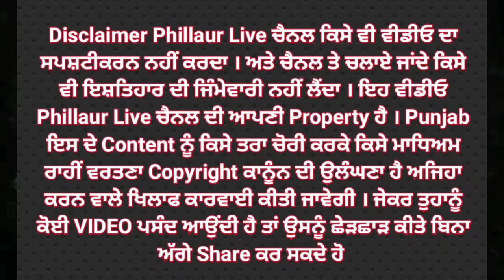ਮਤਰੇਈ ਮਾਂ ਹੀ ਨਿਕਲੀ 7 ਸਾਲਾ ਮਾਸੂਮ ਦੀ ਕਾਤਲਦੇਖੋ ਕਿਵੇਂ ਪੂਰੀ ਪਲੈਨਿੰਗ ਨਾਲ ਕੀਤਾ ਮਾਸੂਮ ਦਾ ਕ.ਤਲ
ਮਤਰੇਈ ਮਾਂ ਹੀ ਨਿਕਲੀ 7 ਸਾਲਾ ਮਾਸੂਮ ਦੀ ਕਾਤਲ
ਦੇਖੋ ਕਿਵੇਂ ਪੂਰੀ ਪਲੈਨਿੰਗ ਨਾਲ ਕੀਤਾ ਮਾਸੂਮ ਦਾ ਕ.ਤਲ